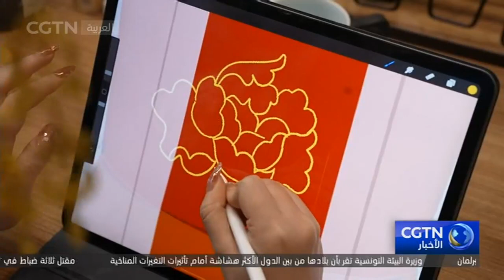ملابس "هانفو" التقليدية تكتسب شعبية كبيرة خلال العيد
خلال السنة الصينية الجديدة، أخذ التقليد اتجاها جديدا، بحيث اكتسبت الملابس "هانفو" الصينية التقليدية، شعبية واسعة بين الشباب الصيني. سيأخذنا مراسل سي جي تي إن لمقابلة شابة تدير ورشة تَصنع الـ"هانفو"، وهي تضيف لمسة عصرية إلى تصميماتها الخاصة للزي التقليدي.